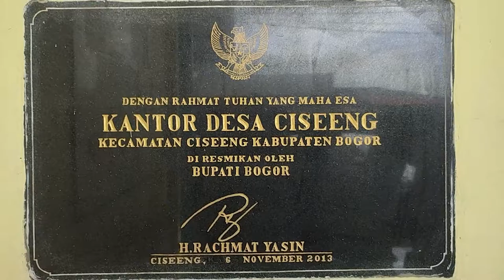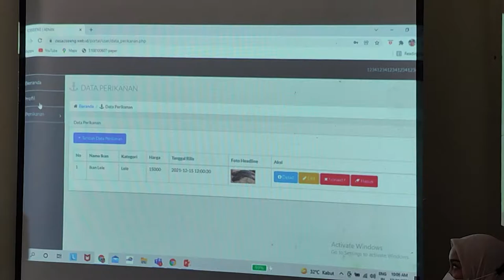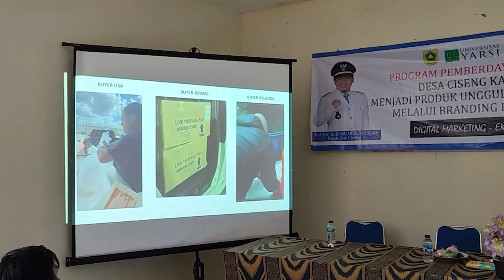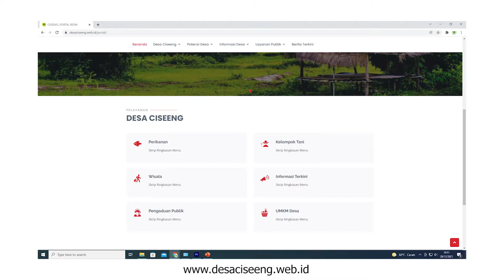P2M MBKM PTS "PEMBERDAYAAN UMKM IKAN HIAS DESA CISEENG KABUPATEN BOGOR"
ini adalah video pemaparan Proposal Pengabdian Masyarakat dari Universitas YARSI dalam kegiatan Kegiatan Bantuan Pendanaan Program Penelitian Kebijakan Merdeka Belajar Kampus Merdeka dan Pengabdian Masyarakat Berbasis Hasil Penelitian 2021.
Sekretariat Direktorat Jenderal Pendidikan Tinggi Riset dan Teknologi Kementerian Pendidikan dan Kebudayaan Riset dan Teknologi @kemdiktisaintek

Judul Program

PEMBERDAYAAN UMKM IKAN HIAS DESA CISEENG KABUPATEN BOGOR MENJADI PRODUK UNGGULAN BERORIENTASI EKSPOR MELALUI BRANDING BERBASIS TEKNOLOGI INFORMASI

Tim Penyusun:
Drs. Suhaeri, M.T
Dr. Mukhlis, S. E., M. E
Hilma Suyana, S. E., M. M., CPHCM

Semoga kegiatan ini dapat memberikandampak positif terhadap masyarakat di Desa Ciseeng, Kab. Bogor.